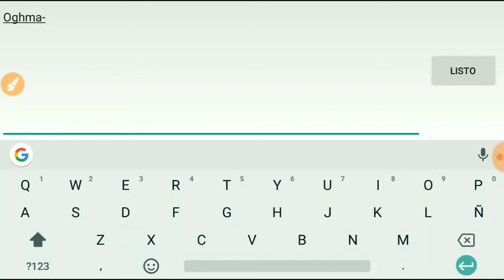Oghma Review 1-100 Mejores Ataques / Monster Legends